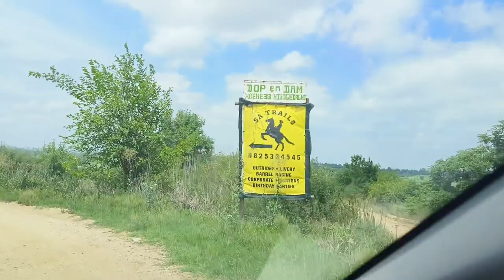Weekly Vlog| Christmas Week| What my family got up to.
Follow our week up to Christmas day.